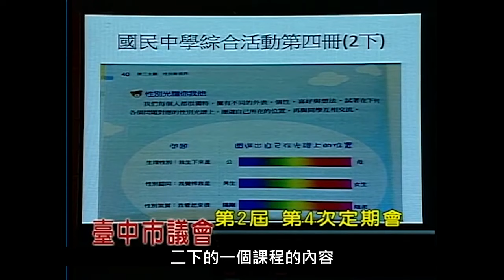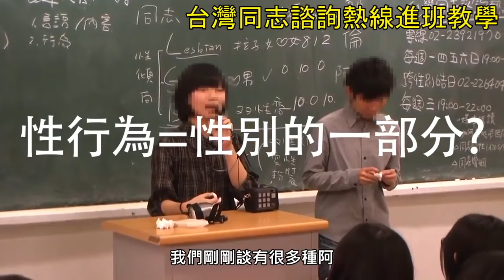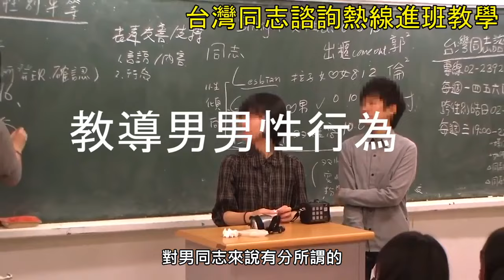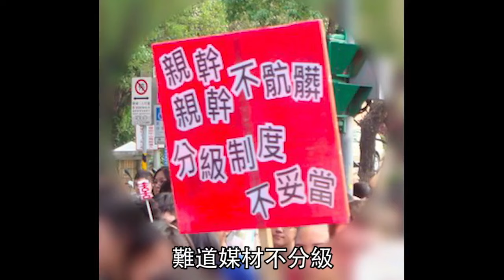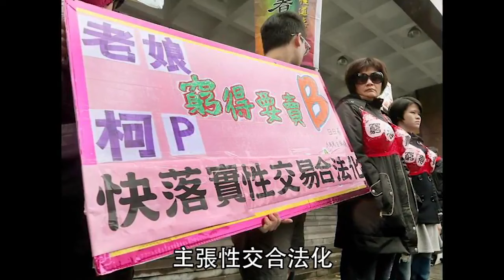婚姻平权背后的真相